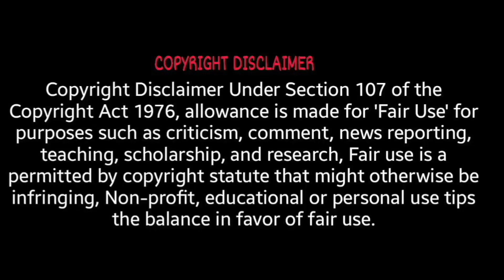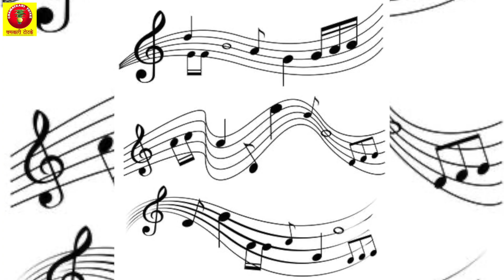शादी के दौरान सात फेरे सात वचन और उनका अर्थ || Saat Pheron Ke saath vachan